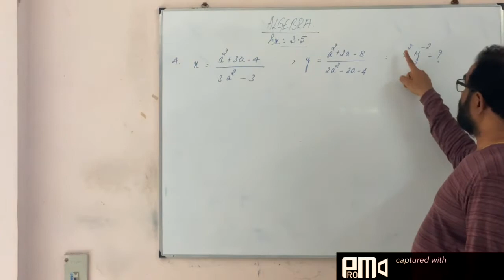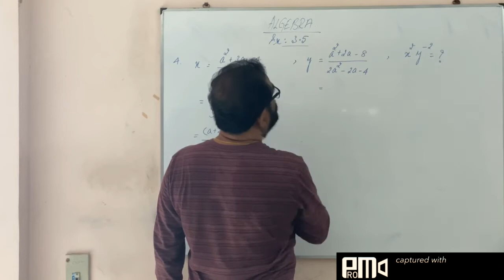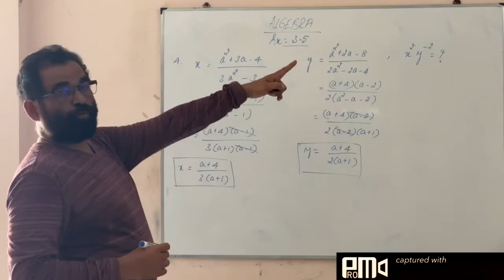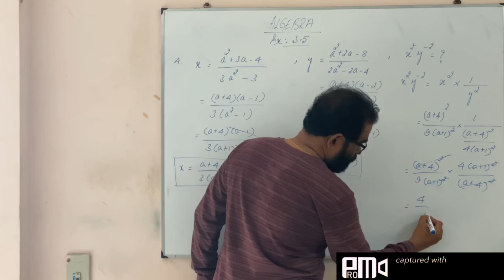Samacheer Syllabus- Std X- Algebra- Ex 3.5 -Qn 4 .Question is given in description box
Question:
                a²  + 3a - 4                       a²  + 2a - 8
If x = and y = find the values of x² y¯²
                 3a²  - 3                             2a²  - 2a - 4